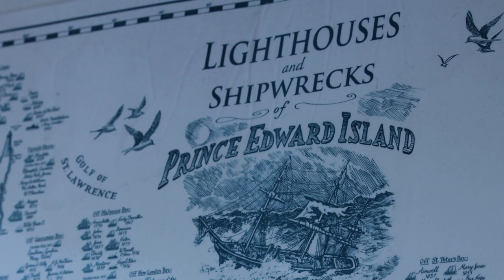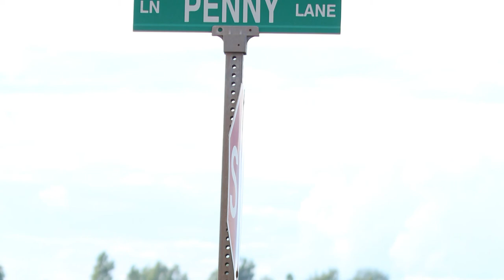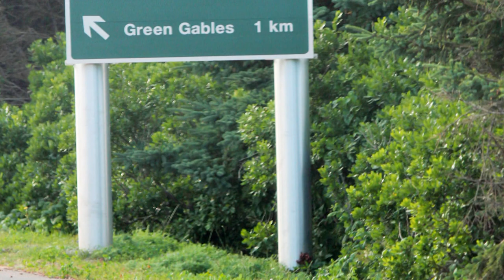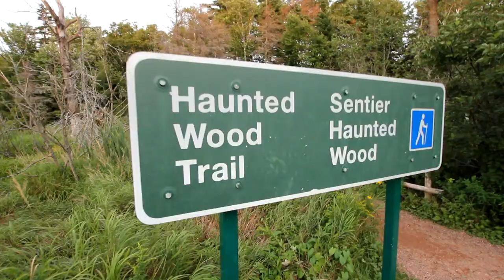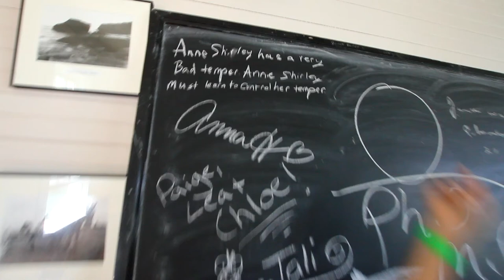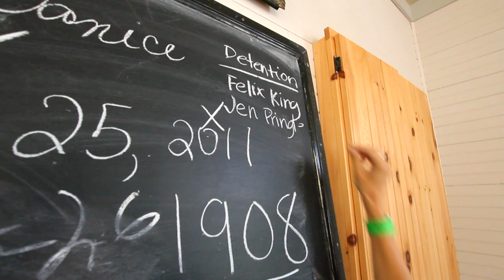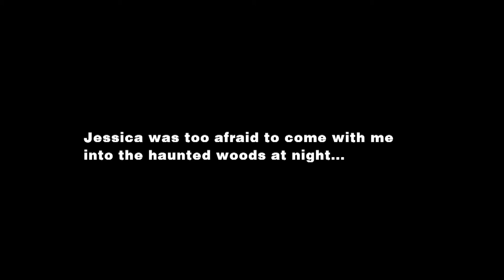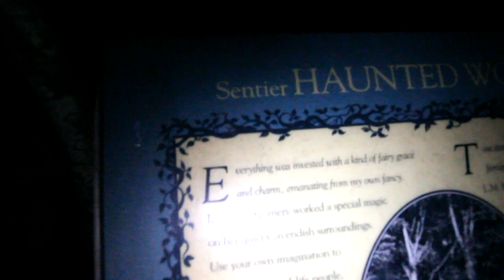Prince Edward Island Travel Documentary: August 2011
A travel documentary about Prince Edward Island, Canada by Mark Martucci.